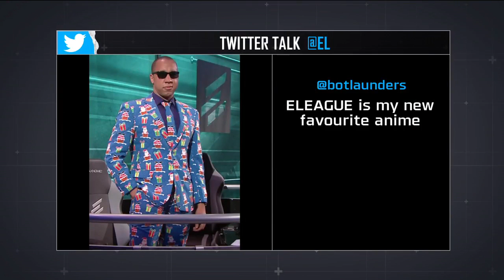Mousesports vs Immortals | Round 4 - De_Cache | ELEAGUE Major Qualifier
16 team swiss-tournament
Organizer:ELEAGUE
Game Version:Global Offensive
Type:Offline
Location:USA Atlanta
Venue:Turner Studios
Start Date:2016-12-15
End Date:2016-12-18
Source : eleaguetv